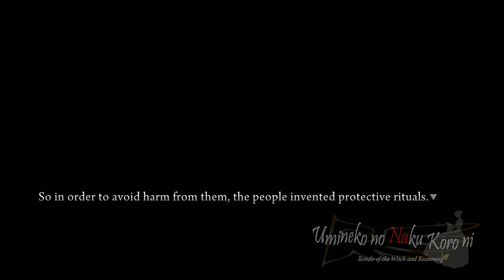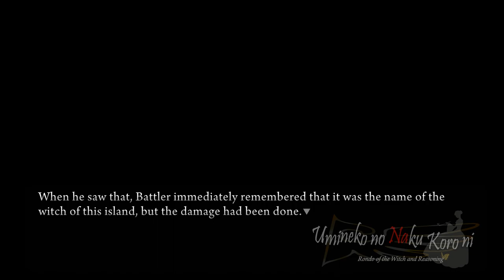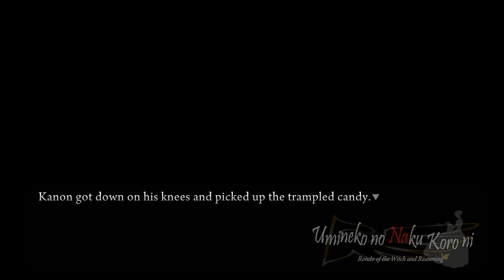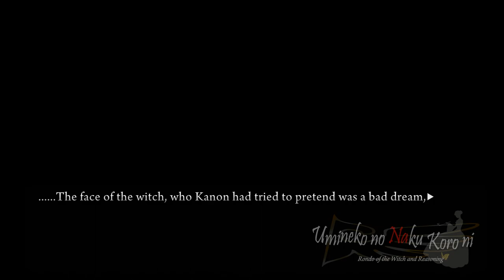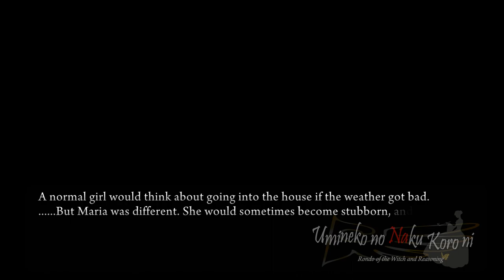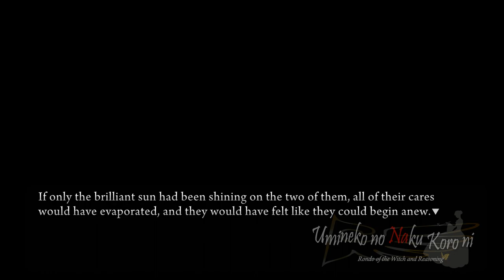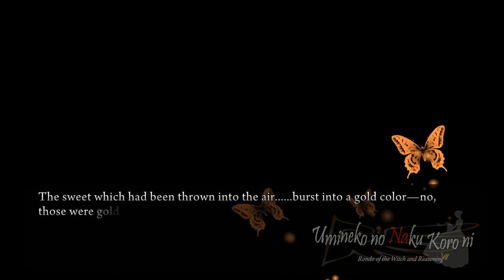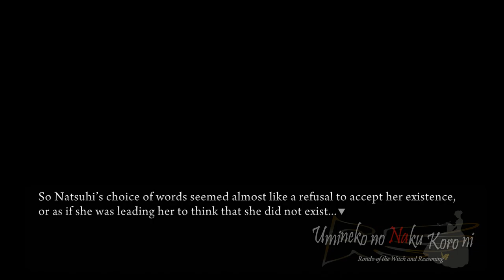Let's Play Umineko w/ Matt (Blind) - Chapter 2, Part 5 - Rosa's been bamboozled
In case you're new here... I'm Jon! I've played 6 out of the 8 episodes of Umineko before, a few years ago. Matt is completely blind and is eagerly enjoying this thrilling journey.

Please keep all spoilers in ROT13 in the comments!